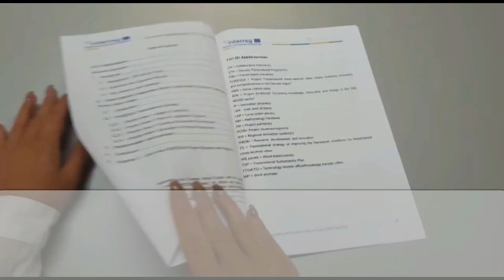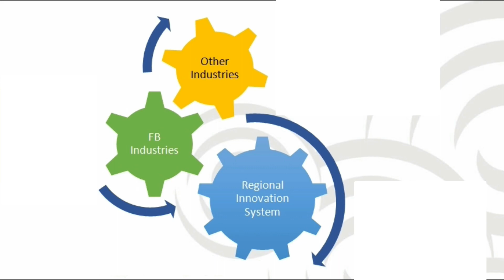FORESDA Video 2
What is FORESDA? In one simple sentence: FORESDA wants to show that it is possible to transform the forest-based industries (FBI) into attractive and sustainable industry sectors.

And how is this possible?
By developing innovative products and services that come as a result of the cooperation with other economic sectors, such as agriculture, construction, pharmaceutics, etc. This is the so-called cross-sectoral approach.

What is needed to achieve this goal?
FBIs need support for improving the innovation culture of their SMEs and this also means to strengthen the collaboration among companies, faculties, and universities, research institutions, clusters, etc. All those organizations and individuals who are dealing with innovations in one concrete region are part of the so-called regional innovation system.

Why are we actually doing this?
Forests are one of the greatest treasure of ​mankind. By finding ways on how to use this resource more efficiently, we contribute to the meeting of "the needs of the present without compromising the ability of future generations to meet their own needs", as famously phrased by the Brundtland Commission in 1987. This is the so-called sustainable development.